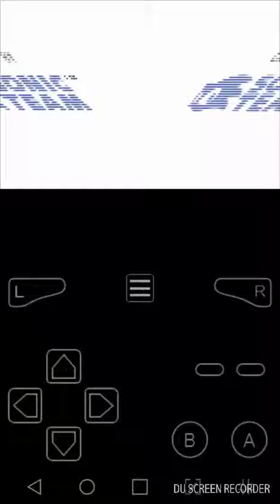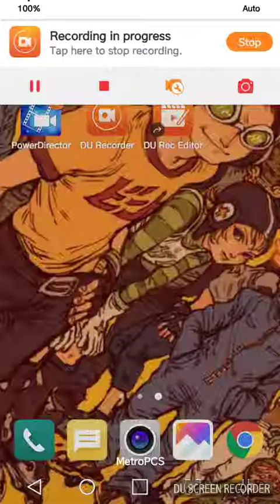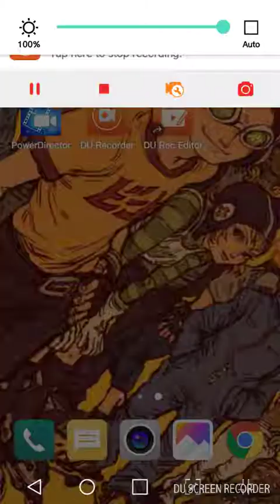sonic advance amy